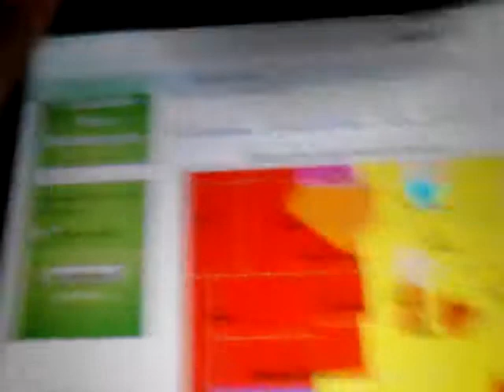*RARE* Blizzard Severe Storm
A Blizzarrd warning was in effect when a severe storm warning was issued.